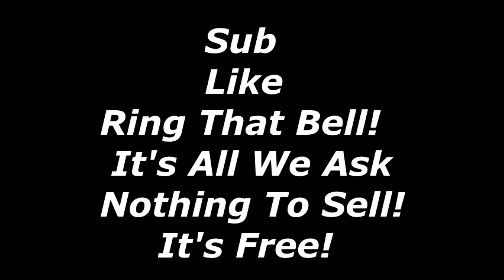ARMAGNAC All Career Starts in 9 Min Time Stamps! Thumb Up Armagnac!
00:00 MSW
01:53 MSW
03:43 San Felipe G2
05:40 Santa Anita Derby G1
07:33 AlwOC